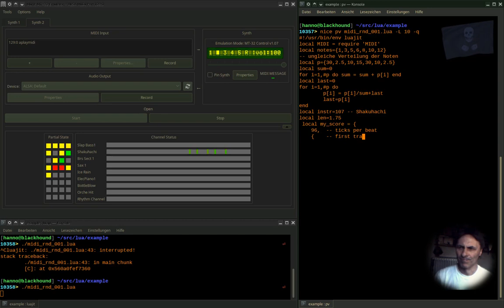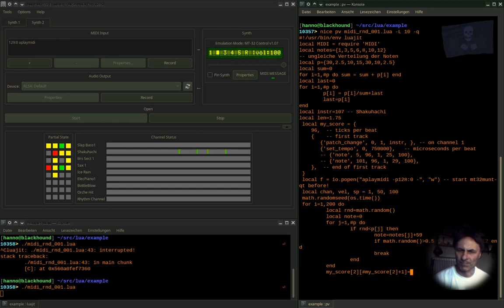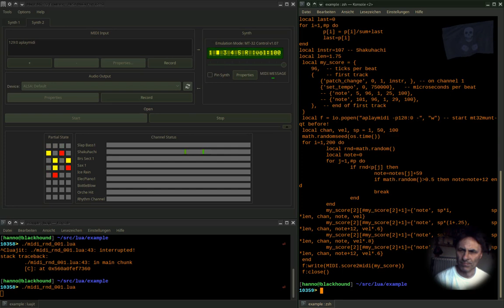Experiment: Random Music in Lua - 001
A quick experiment in random music generation in Lua, using the Munt MT32 Emulator under Linux.

I'm printing out the source code in the right window. When I'm done experimenting, I will publish the experiments on my github. It's not worth it at the moment.